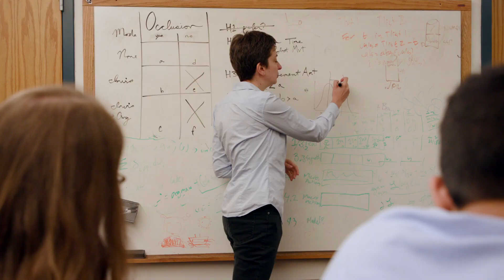CMU - It's Happening Here - Henny Admoni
Henny Admoni, assistant professor in The Robotics Institute in the School of Computer Science at Carnegie Mellon University, discusses her team's work in the Human and Robot Partners Lab, where they are using robotics to provide more independence for individuals who need assistive help to accomplish daily tasks.